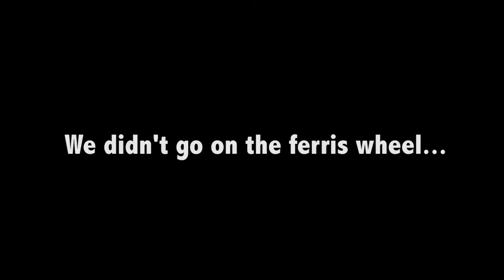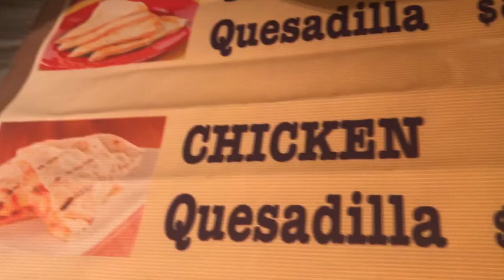STAGECOACH 2017 VLOG | Torie Sadlier